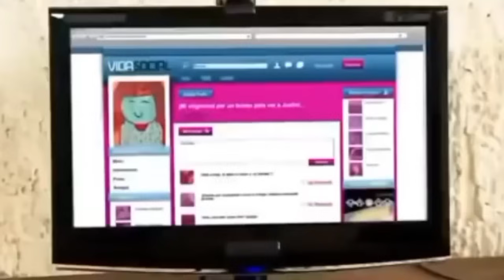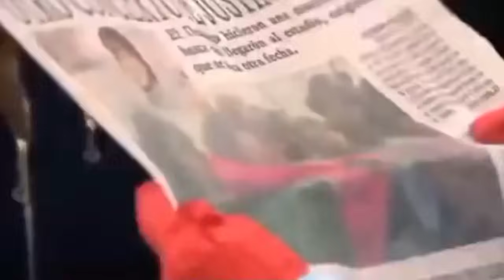La rosa de Guadalupe Justin Bieber (parte 2)